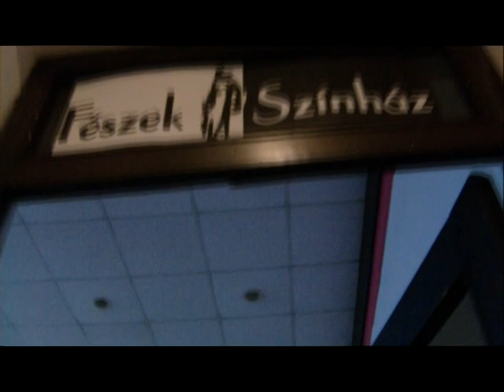Így készült a 'nem/más'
Sipos Vera vizsgafilmje.